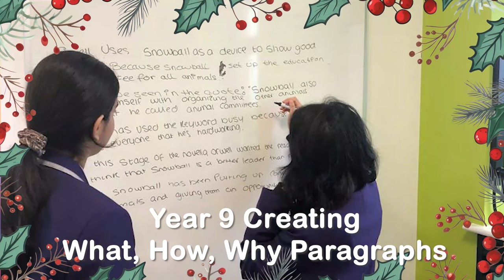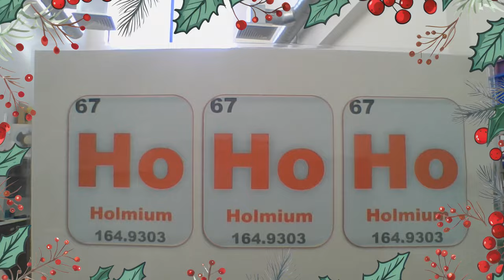Principal's Blog Episode 23: Christmas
This is a very special edition of the Principal's Blog to wish everyone a happy holidays!